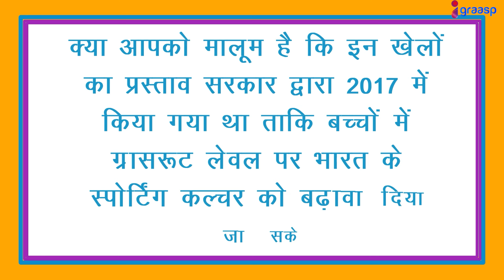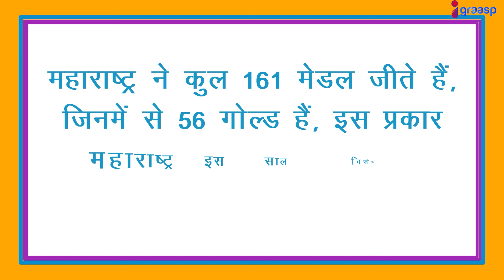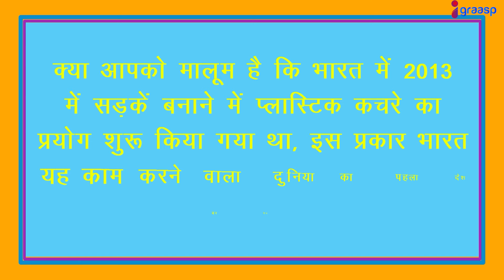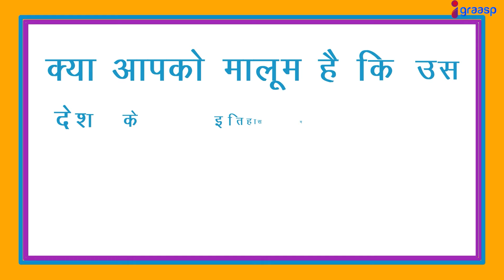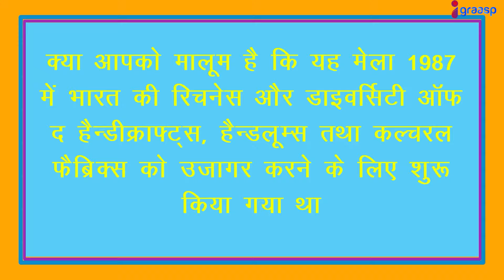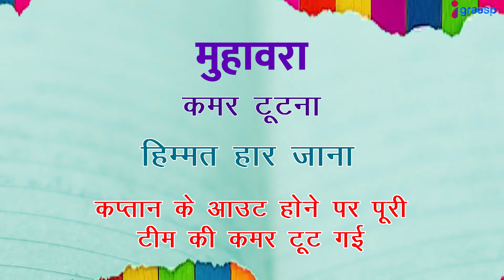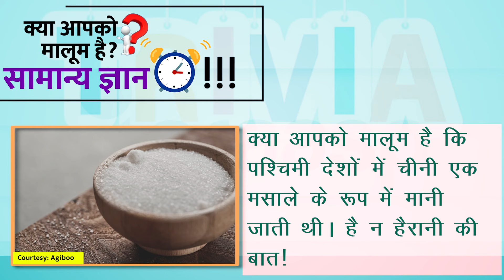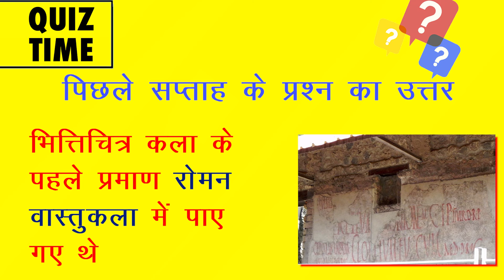भारत में लीथियम के बड़े भंडार की खोज?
‘Igraasp’ holds the usage rights under the “Music Standard License” to the embedded audio “Dirt Fashion Electro & Sport Big Beat by BrainMire”, purchased via audiojungle.